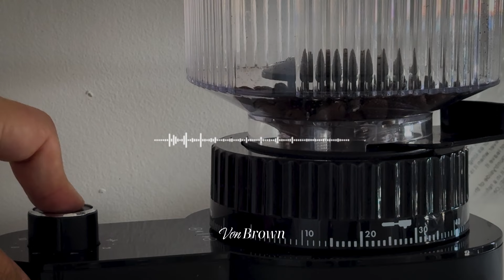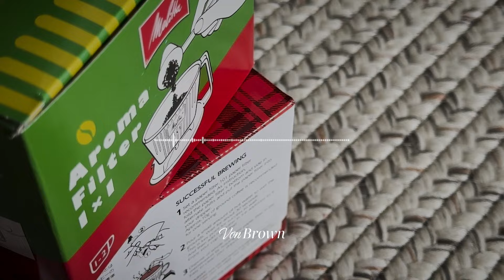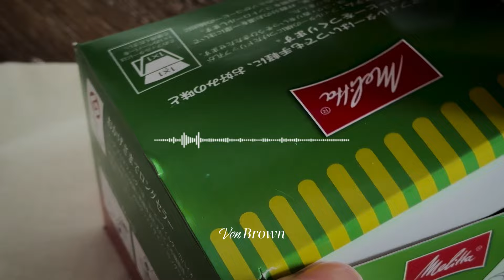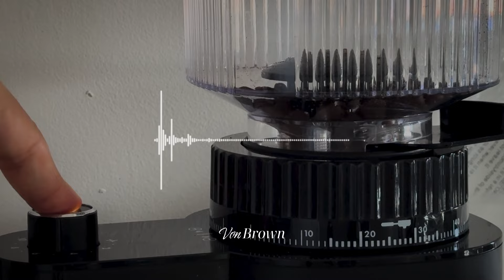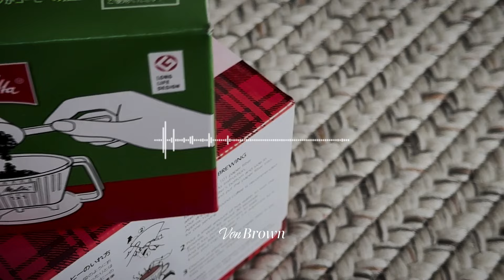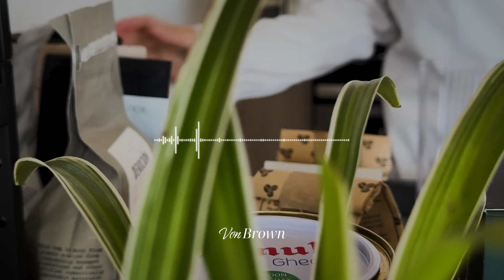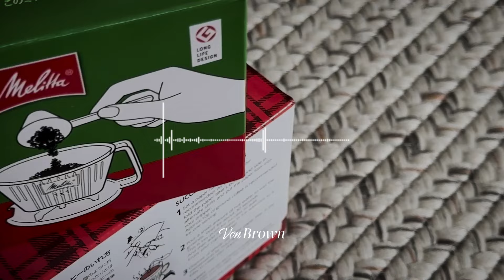PLAYLIST soothing coffee music, relaxing morning with sweet dessert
Step into my favorite home space and enjoy a cozy coffee vibe with this playlist. Perfect for brewing, relaxing, and savoring the sweet moments at home. Let the soothing coffee music set the tone for your day!

I am excited to share that this playlist features music from Thematic, enhancing your life experience with great selection of songs.

0:00 - Mason Murphy, Becca Violet, Parker Rudd - Won't Give up on You
3:04 - Mason Murphy - Let It Rain
6:21 - Labit - We Should Talk Less
9:20 - Mykyl - Never Say No
12:01 - Ashton Edminster - Great Girl
15:40 - Murphy, Parker Rudd - Wake Me Up (Acoustic)
19:27 - heiWr - Everytime
22:17 - Mason Murphy & Jordan Jack - Sadie (Stripped)
25:16 - Mason Murphy, Parker Rudd - Sick Of You
27:28 - MYSM - Soft Cream

🎵 Music Credit
Music by Mason Murphy, Becca Violet, Parker Rudd - Won't Give up on You